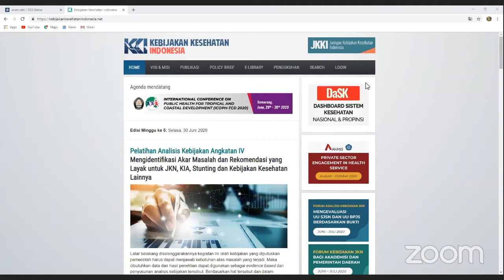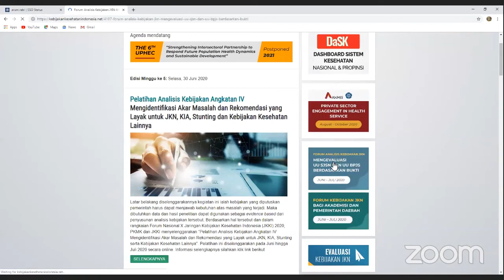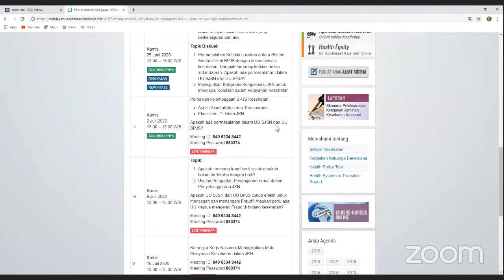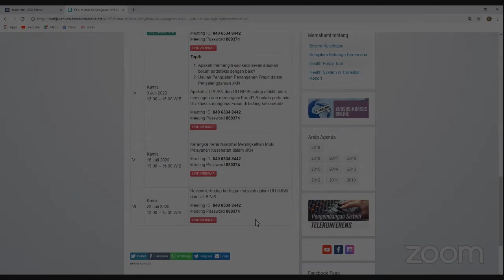Pengantar_Tantangan Kelembagaan BPJS Kesehatan: Akuntabilitas&Transparansi_Prof. dr. Laksono T, PhD